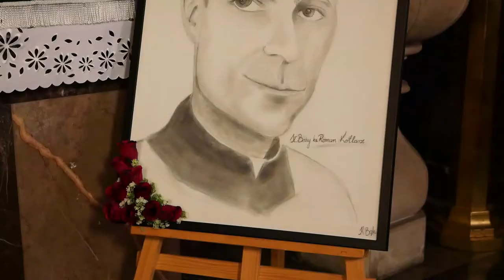46. rocznica śmierci Sługi Bożego ks. Romana Kotlarza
17 lipca w kościele św. Zygmunta w Szydłowcu odbyły się uroczystości związane z 46. rocznicą śmierci Sługi Bożego ks. Romana Kotlarza 🙏

Złożono kwiaty pod tablicą upamiętniającą posługę kapłańską ks. Romana Kotlarza, a następnie odbyła się msza, której przewodniczył biskup radomski Marek Solarczyk ⛪️

Po koncercie Reprezentacyjnego Zespołu Artystycznego Wojska Polskiego uroczystości przeniosły się z kościoła do Kina Górnik, gdzie goście mogli obejrzeć polski film fabularny poświęcony działalności ks. Romana Kotlarza pt. "Klecha" 📽

Zapraszamy do obejrzenia naszej wideorelacji z tego wydarzenia i wysłuchania fragmentów kazania bp Marka Solarczyka 😊